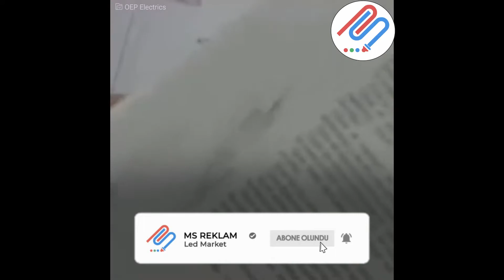Bu İcat Ona Pahalıya Mal Oluyordu "OEP Electrics"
Yaptığı icat sayesinde bir led ampulun 80 yıl çalışa bileceğini ifade ediyor. Ve bu icat sayasinde yaşadıkları zorlukları anlatmaktadır.